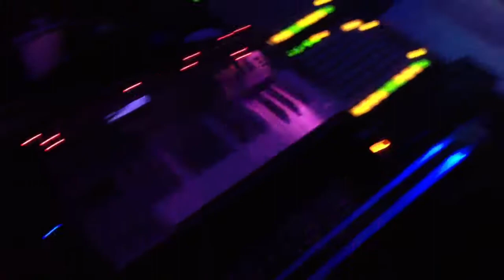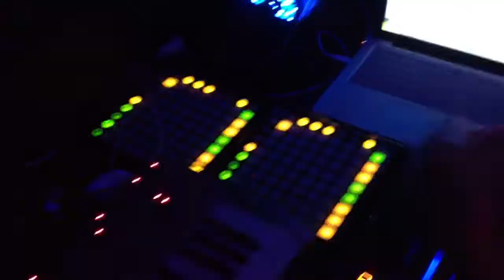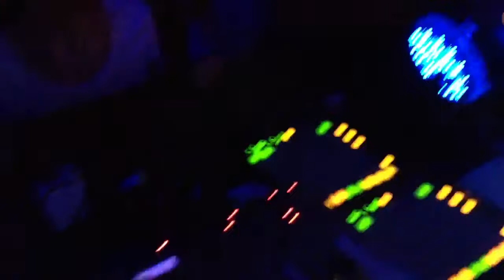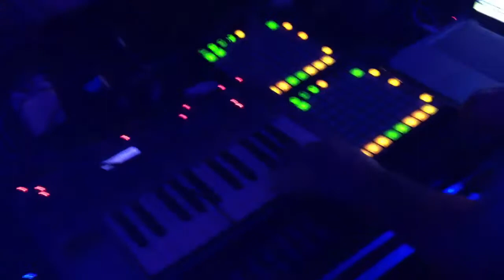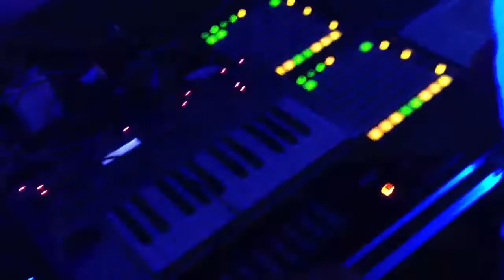KiNk @ WICKED PARK | MANTRA TERRAZZA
KiNk @ WICKED PARK | MANTRA TERRAZZA |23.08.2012
KiNK, Rampa, Till Von Sein, Kito, Noizar & Smailov, Vlad Malinovskiy